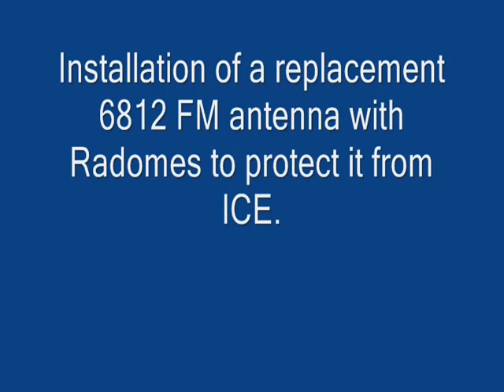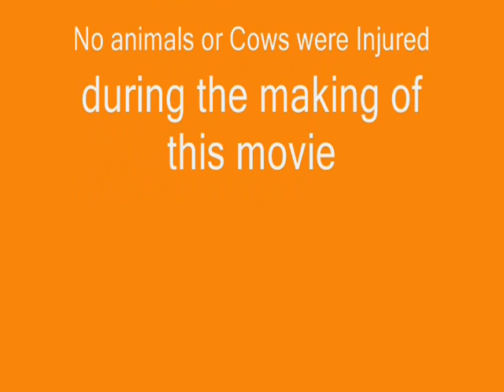CKTI FM Antenna replacement .wmv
Shows the removal of an FM antenna from a tower and replacing it with a new antenna complete with radomes. The radomes will keep snow and ice away from the elements of the antenna inside the fiberglass radome and in this way prevent high reflected power tripping the FM transmitter off the air. The new antenna performed flawlessly after the installation. Airwaves Technical Services provided the antenna, installation and engineering services on this project.